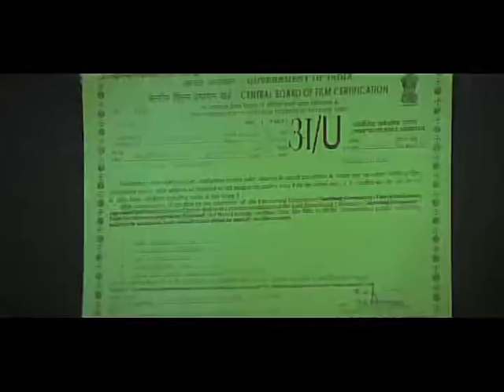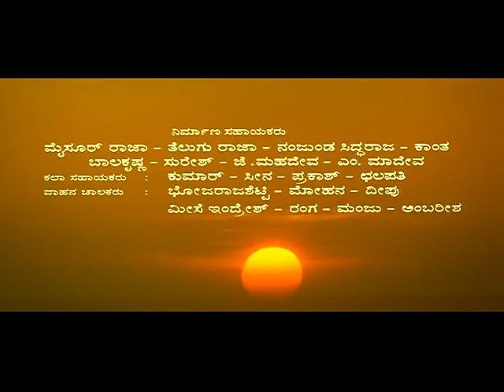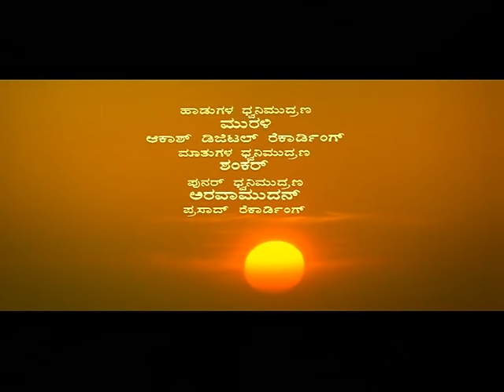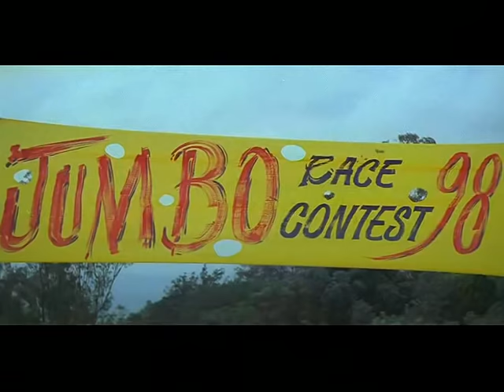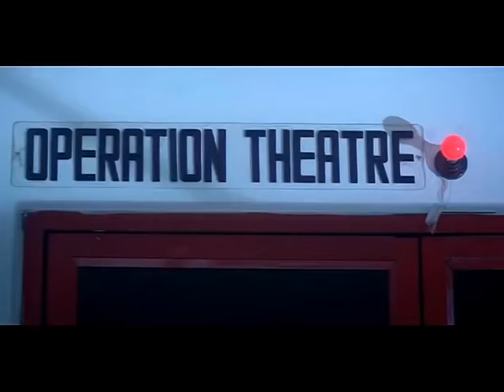PreethsodThappa 1998 Kannada Movie Full HD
New Kannada Movie Full HD